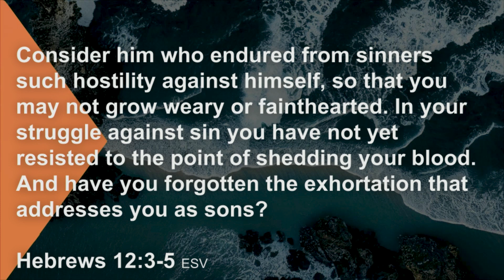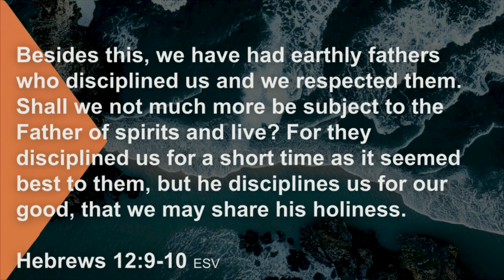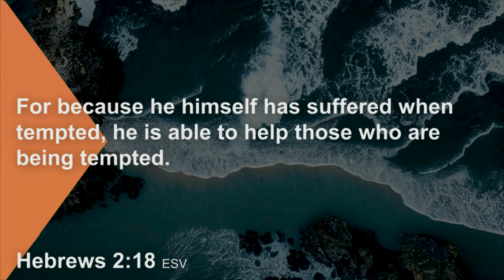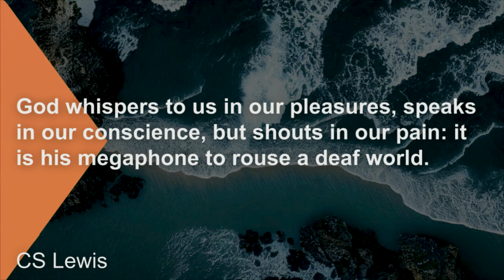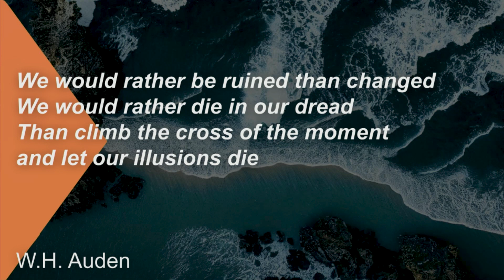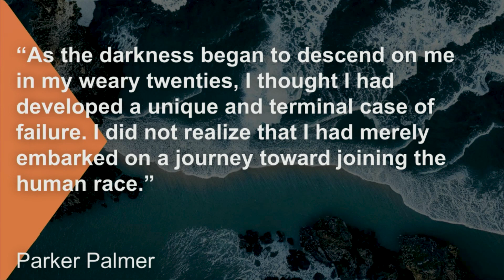Hebrews 12:3-11 (Dec. 17, 2023)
Sunday Stream 9:00 AM

Sunday Services 9:00 AM & 10:45 AM

425 Middle Street Jacksonville, OR 97530